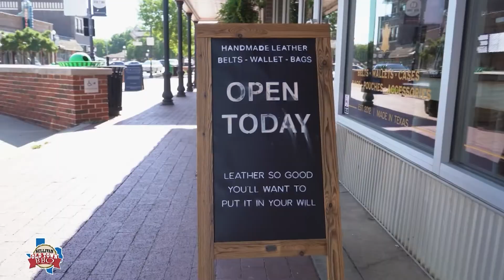TERRY SULLIVAN SHOW - Episode 6: Odin Clack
Terry sits down with Lewisville's resident leather master, Odin Clack of Odin Leather Goods.